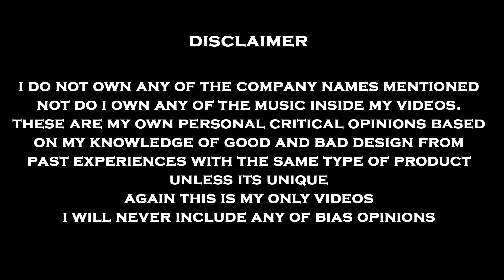All Co. Health Insurance| Referral income | Policy Bhandar | Best Service Provider | Yogendra Verma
All Company Health Insurance Available On Policy Bhandar | Best Service Providor | Yogendra Verma

Any Query

Visit Us

Social Media